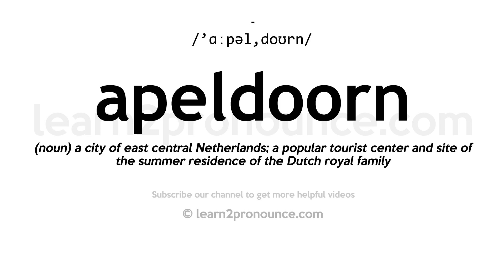How to pronounce Apeldoorn | English pronunciation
Learn how to pronounce Apeldoorn in English
APELDOORN
Pronunciation of Apeldoorn: /'ɑːpəl,doʊrn/
Definition of Apeldoorn: (noun) a city of east central Netherlands; a popular tourist center and site of the summer residence of the Dutch royal family